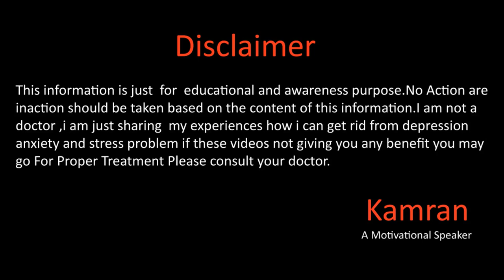Khud Ko Badalny Ki Zumedari Khud Lo By Kamran Sharif | Motivational Speech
Hope you all will be doing fine there in this video we will talk about a from now i will love my self and i will make my self for more details please watch the full video.
Gmail
You Mar Write us email at

Why Depression Happens In اردو हिन्दी

Kamran Sharif